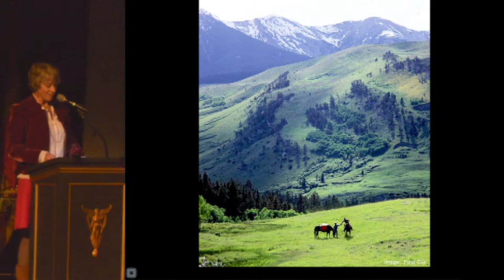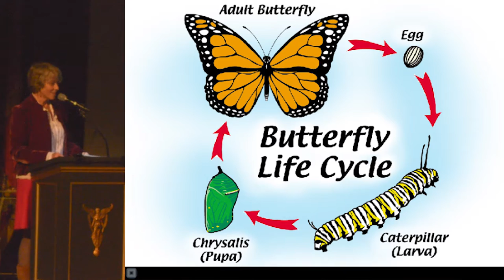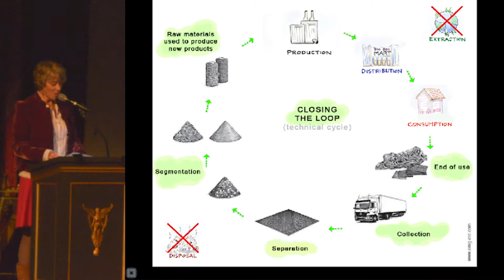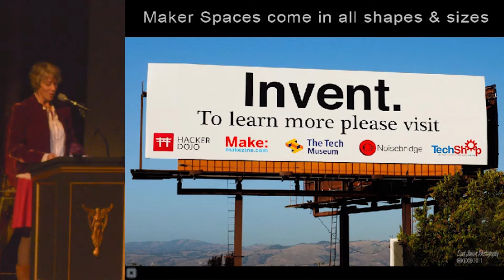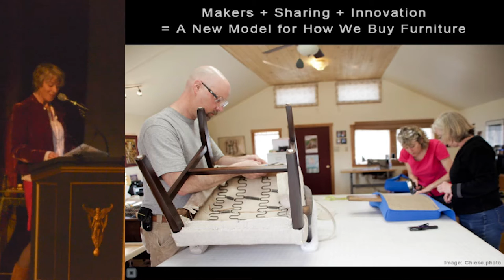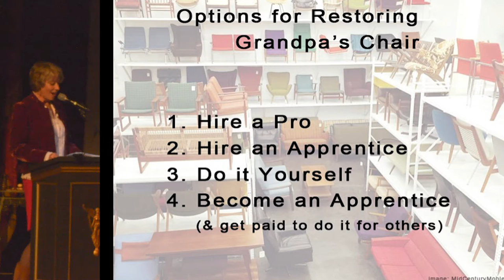Carla Pyle - Uphol-stories: How Makers can Transform the way we Buy Furniture